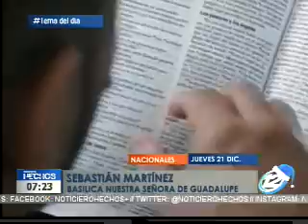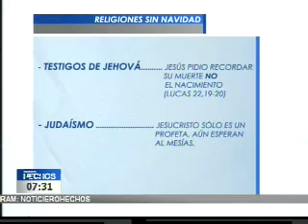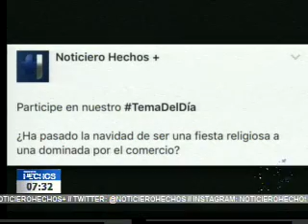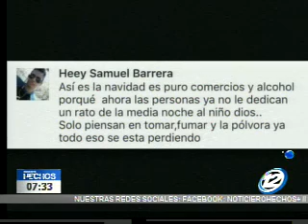Tema del día: ¿Cómo viven la navidad otras religiones?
En el segmento de "El tema del día" hablamos sobre cómo viven la navidad otras religiones distintas al cristianismo. Otras iglesias también se unen a dicha celebración.